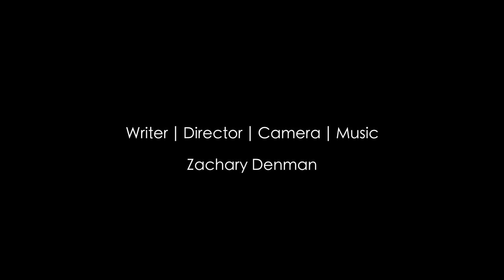Internment Camps | Dystopian Sci-Fi Short Film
Internment camps were set up for people who consistently broke the rules and did not obey the agenda. After Kain was taken by the authorities, Jara goes in search of Kain. He becomes docile and compliant to their rule so Jara motivates him to escape…

Kain - George Bloomfield
Jarah - Jessica Felcity Collins